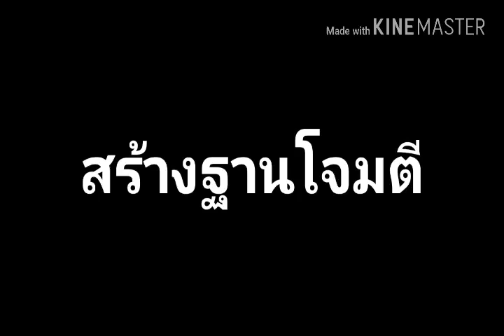สร้างฐานโจมตี Rusted Warfare